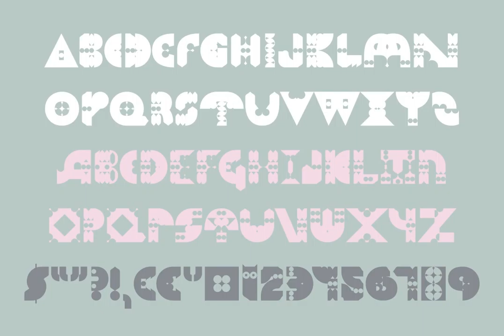YWFT Herzog Font Download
Download YWFT Herzog Font

Originally drawn in 2008 by YouWorkForThem, we revisited the Herzog drawings in 2011 and developed them into a fully functional opentype font release. YWFT Herzog comes with two style options (regular and alternate), with each style containing opentype stylistic alternates for upper case and lower case characters. When you buy the complete family of YWFT Herzog, we include a free copy of the original handset design (eps file), which contains several hundred letter options for your enjoyment. Designed by YouWorkForThem.